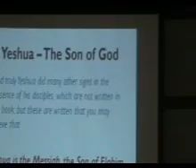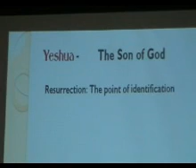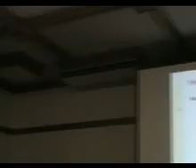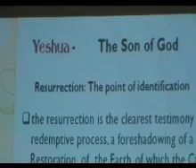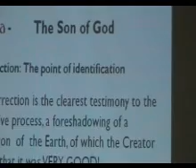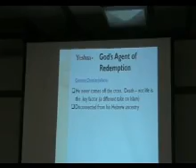Yeshua - the Son of Elohim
Frank Selch - Keynote Speaker at the National Conference of Christian Restoration Fellowship Australia 2008